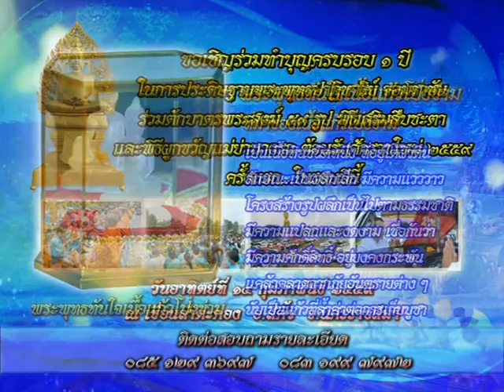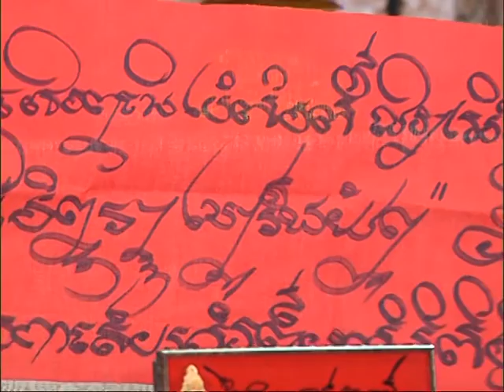รายการหัตถจิต | 03/02/59 | EP 1/4